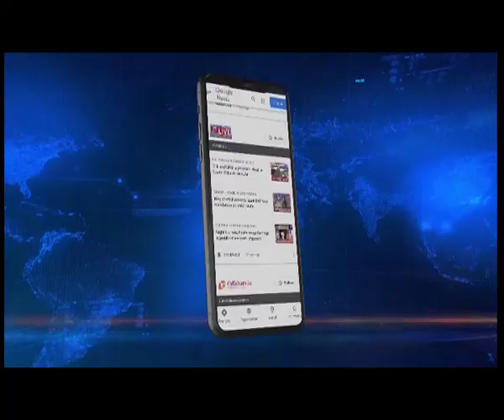Manipur | Nagaland | SAPO refuses to withdraw Bandh till their demands are met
The Southern Angami Public Organisation has refused to lift the indefinite shutdown despite appeals made by different sections of the society. Talking exclusively to Northeast Live, SAPO President Kevipodi Sophie maintained that the shutdown will continue until the Manipur government addresses the demands put forward by the organisation.